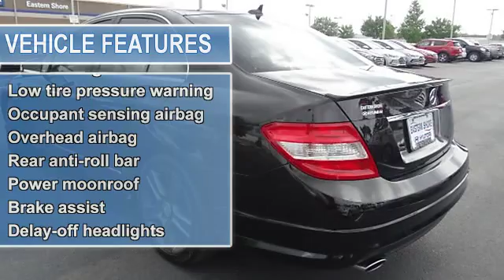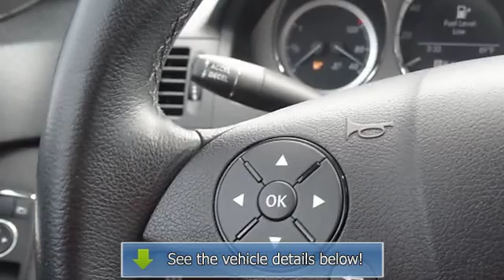2010 Mercedes-Benz C-Class - Eastern Shore Hyundai - Daphne, AL 36526 - HU187378A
Eastern Shore Hyundai
29736 Frederick Boulevard

For Sale: 2010 Mercedes-Benz C-Class
VIN: WDDGF5EB4AR106832
Engine: 3.0L V6 DOHC
Drivetrain: RWD
Transmission:
Mileage: 65,825

Features:
LOW, LOW, LOW MILES!!!, CLEAN Car Fax, LOCAL TRADE, SUNROOF / MOONROOF, NAVIGATION, LEATHER, NON SMOKER, and ALLOY WHEELS. Mercedes-Benz has outdone itself with this wonderful Two Thousand Ten Mercedes-Benz C-Class. Refinement at this price just doesn&apos;t get any better! It simply exudes luxury as you settle yourself in behind the wheel. Feels great, doesn&apos;t it?  Oh, yes, life IS good. J.D. Power and Associates gave the Two Thousand Ten C-Class 5 out of 5 Power Circles for Overall Initial Quality Mechanical. As a thank you to ACTIVE MILITARY you will receive COMPLIMENTARY oil changes on your purchased vehicle for life.